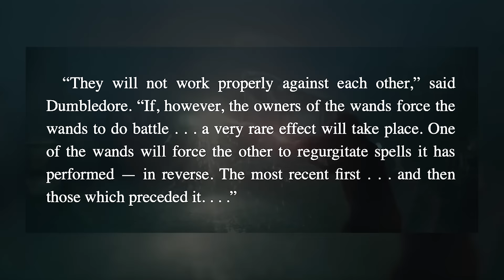Why Did Fawkes’s Feather Choose Voldemort? | Harry Potter Theory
Today J dives into the Wizarding World of Harry Potter to try and determine why it's important that the tail feather in Harry and Voldemort’s wands came from Fawkes, and why Fawkes’ feather chose Voldemort to begin with!

Edited by: Scott Niswander